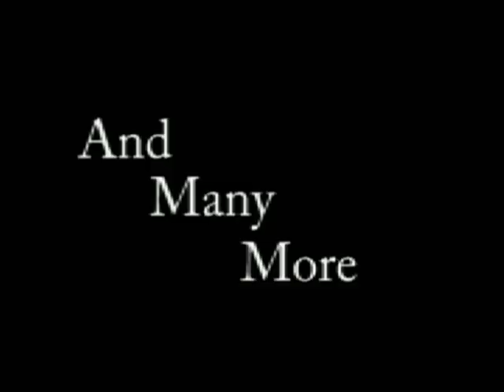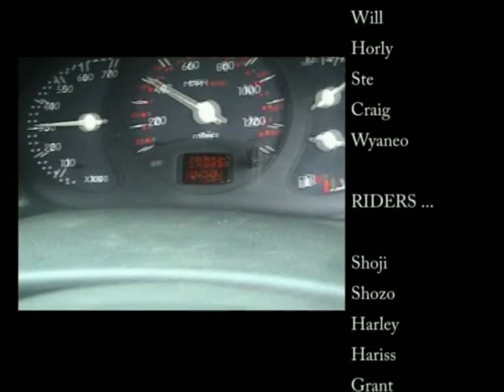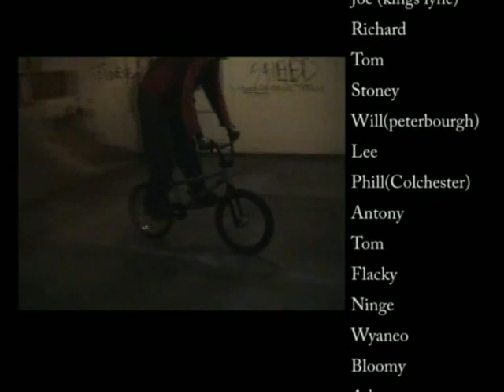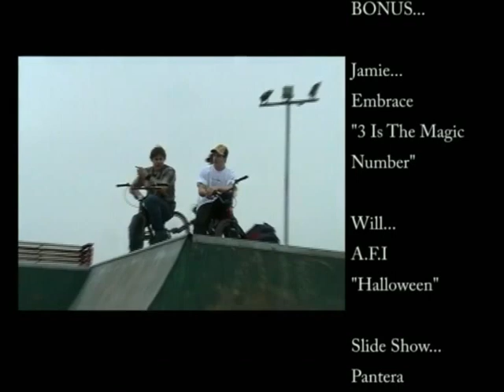By The Way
Local BMX video pre 2006 from Bury St Edmunds in Suffolk. Edited by Shoji and Shozo Tanaka.